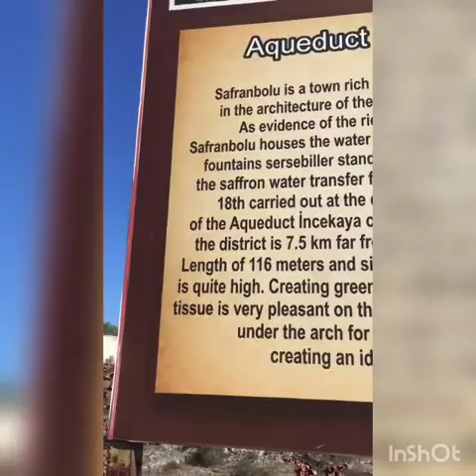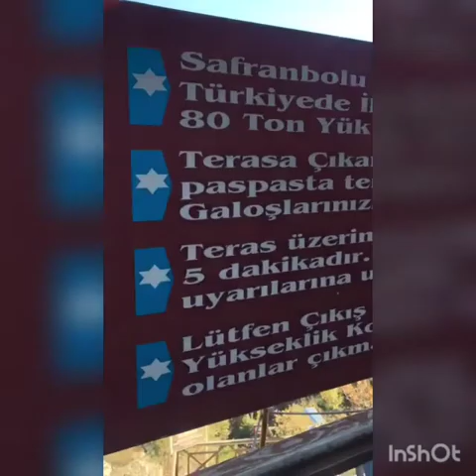A Quick Laag Part 3 Alomanugtiil/ Kristal Teras Safranbolu Turkey